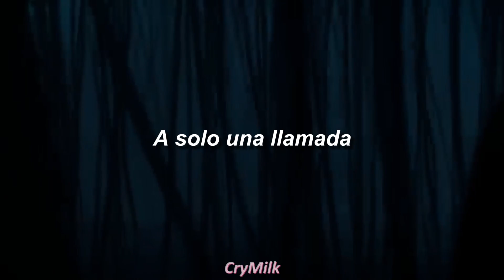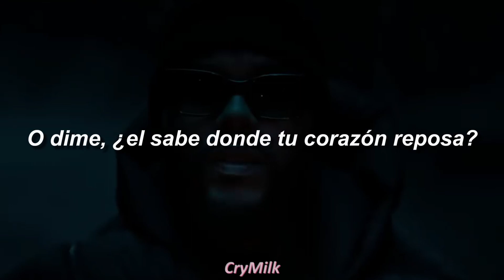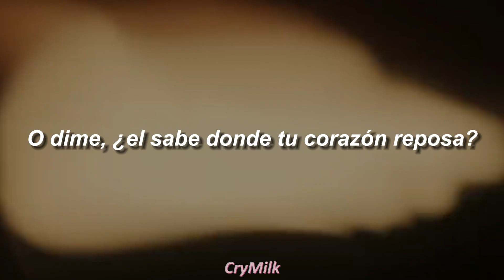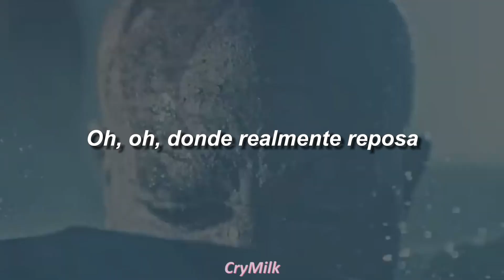Swedish House Mafia & The Weeknd - Moth To A Flame | Sub Español